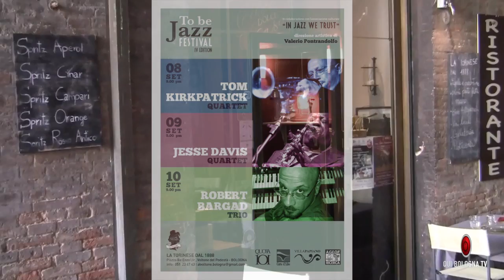CASA BOLOGNA - To be Jazz